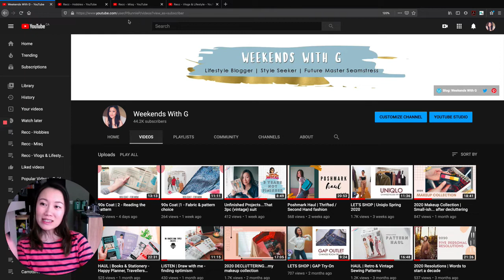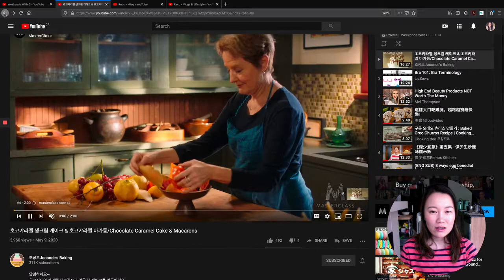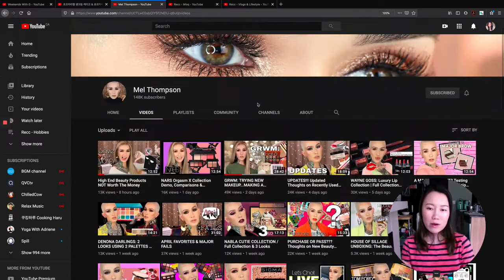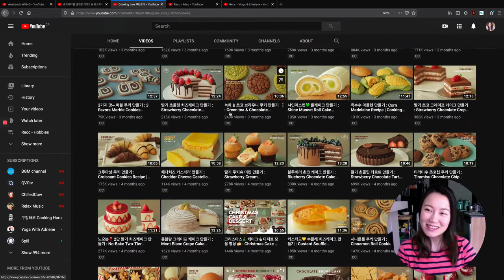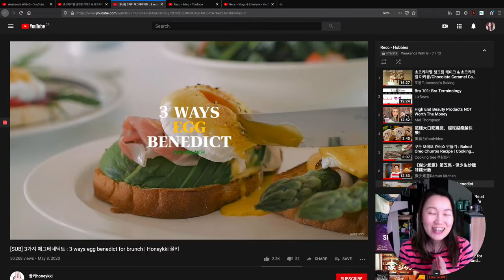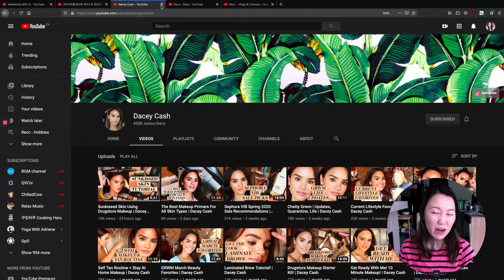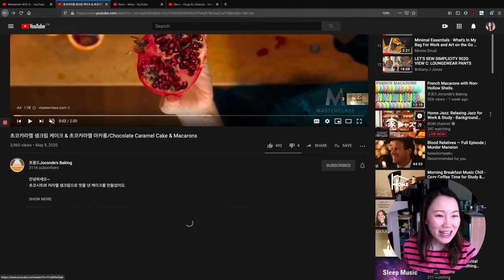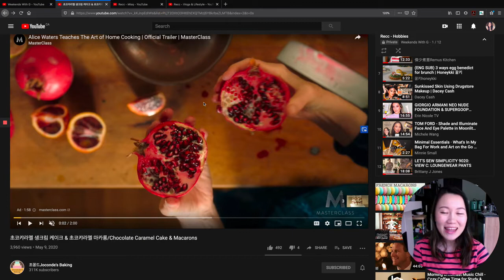Who's in my feed? | Youtubers I watch (1/3)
Sharing some of my most watched channels, people who keep me entertained, make my laugh, adds value to my life. Share your faves with me and enjoy :)